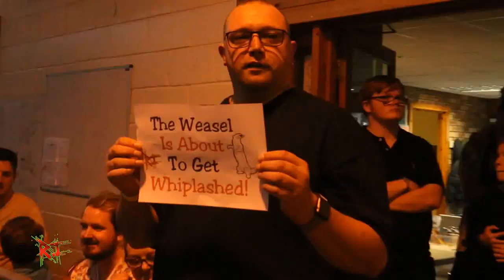Jack Morris vs Mikey Whiplash - UK Title Match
Keep up to date with current RITV News!

We are trained professionals. For your safety, and the safety of others: never attempt any stunts/moves you see at shows, the Internet, at home, school or anywhere else. Even with supervision, doing such moves or stunts can result in serious injury or death.

Some content (including but not limited to: text, images or video) may not be appropriate for children.